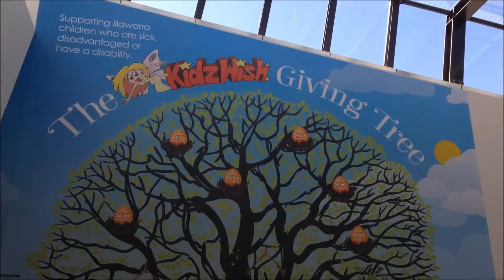Greater KidzWish Giving Tree sprouts new growth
It's springtime already, and the Greater KidzWish Giving Tree at Stockland Shellharbour has begun to really bloom!
A massive thanks to all our generous donors who chose to buy a leaf and help us support KidzWish and the vital work they do to improve the lives of sick and disadvantaged kids in the Illawarra.
To find out how you can help, and to buy your leaf today,